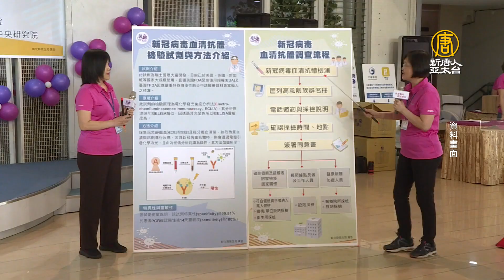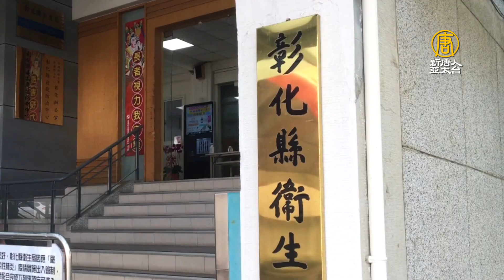彰化篩檢報告喊停！鄭守夏：前任院長詹長權個人學術研究